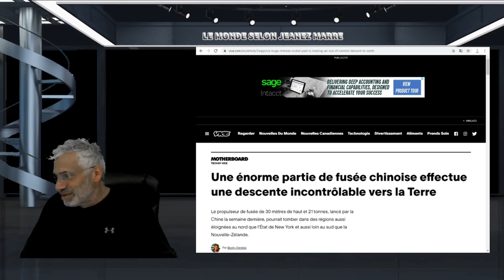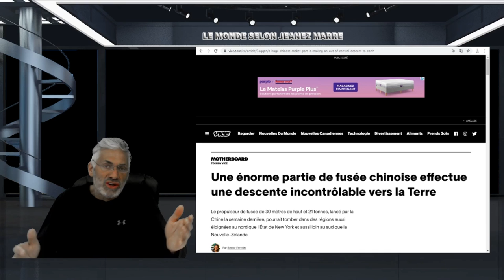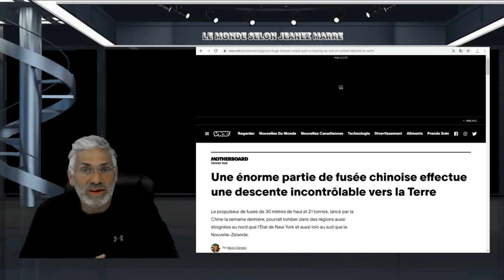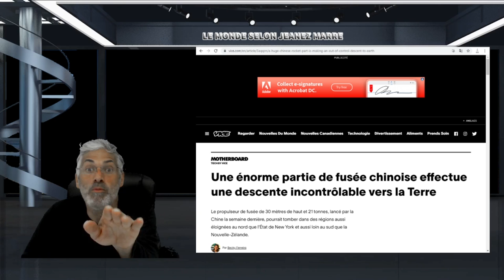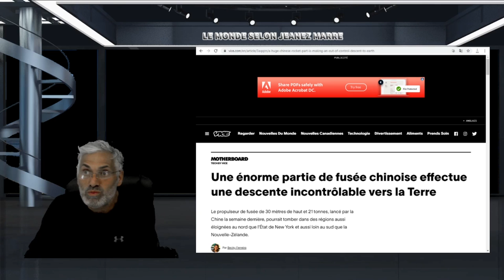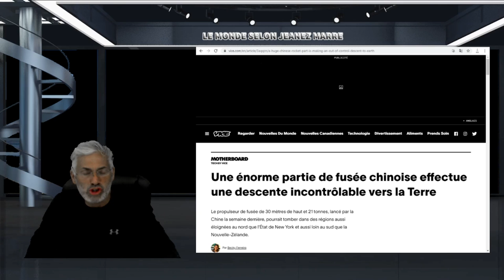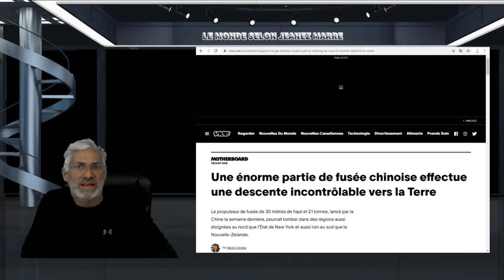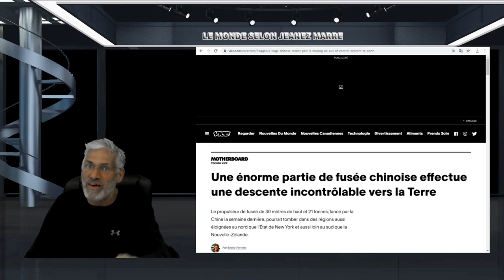GRANDE MANIFESTATION DE PLUS DE 30,000 PERSONNES À MONTREÀL CONTRE LES MESURES SANITAIRES.